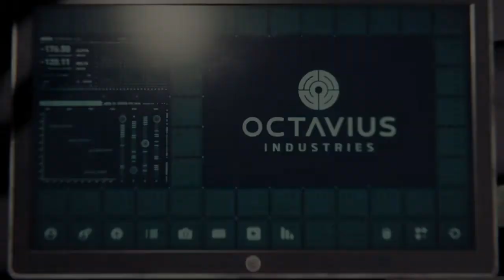Marvel's Spider-Man: 2. My OTHER Other Job (Spectacular Difficulty)